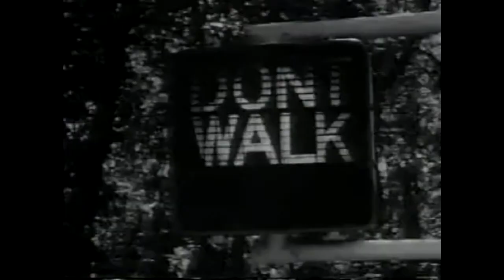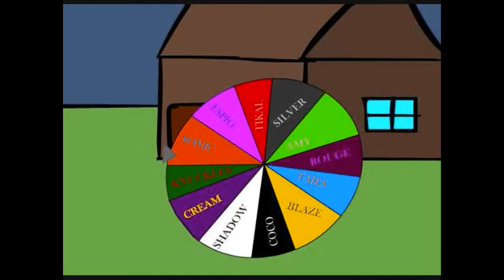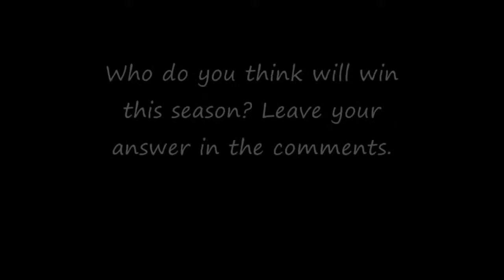Cookie Jar Entertainment Logo